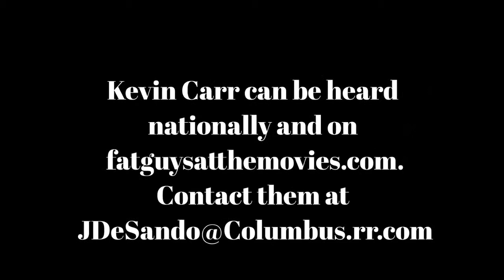It's Movie Time June 14, '19 Shaft with Kevin Carr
John DeSando also co-hosts Cinema Classics for NPR's WCBE 90.5 FM, Columbus, Ohio.

Kevin Carr can be heard nationally and on fatguysatthemovies.com.